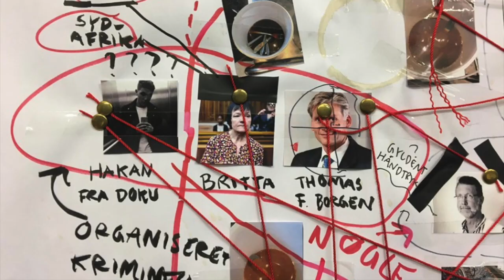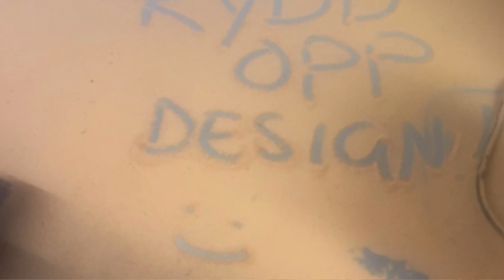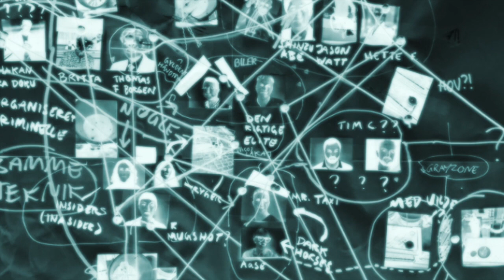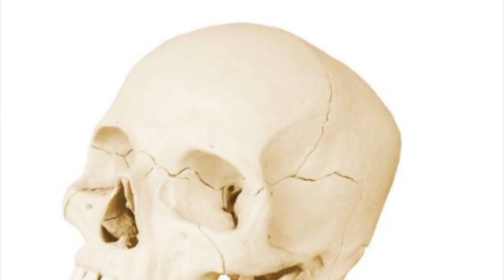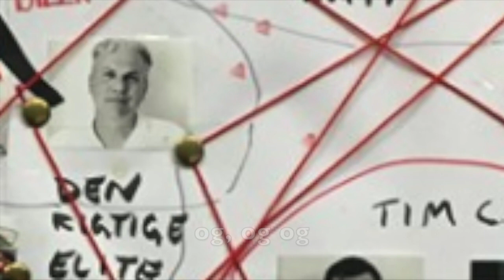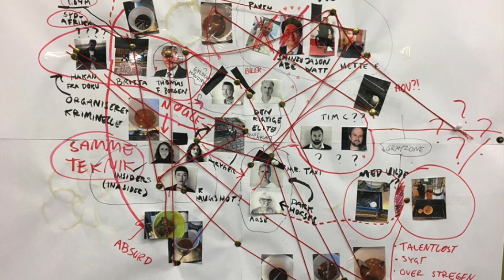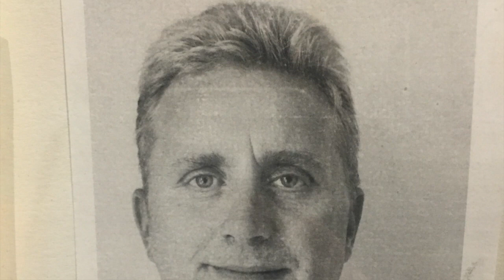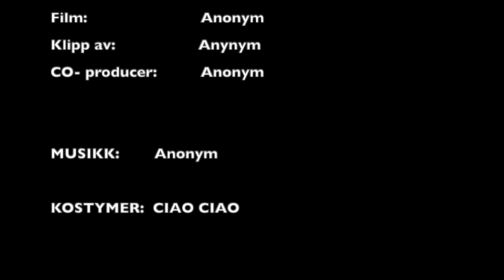xx SAKEN xx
Denne videoen handler om xx SAKEN xx